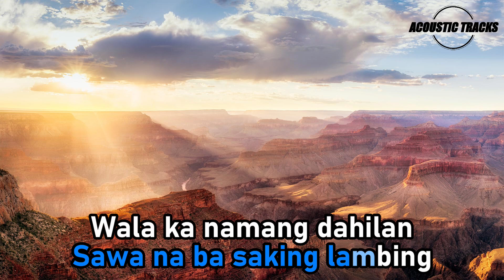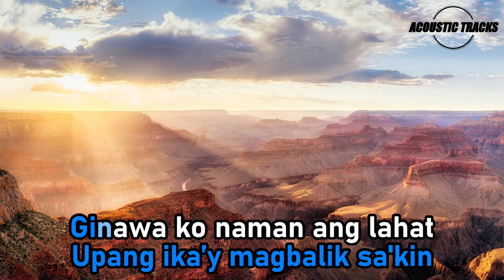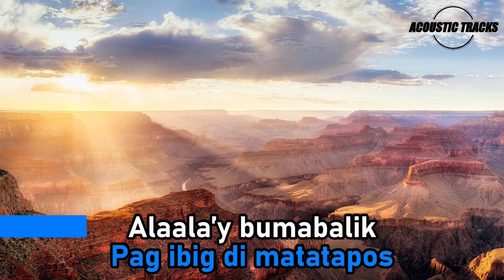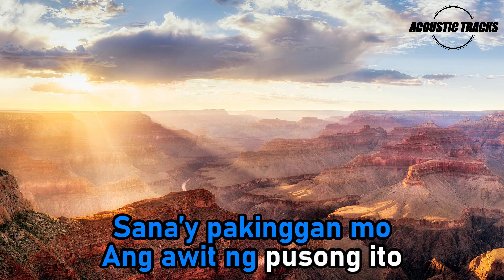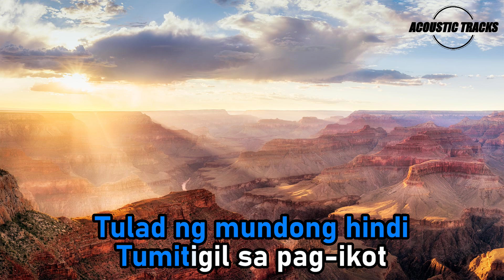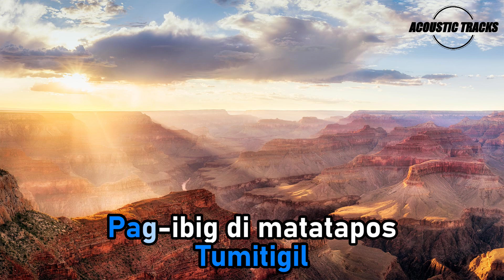Magbalik - Callalily (Acoustic Karaoke Version)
In this acoustic karaoke video, you'll get to listen to the hit song Magbalik by Callalily. With easy-to-follow lyrics and an acoustic guitar sound, this video will help you sing better.